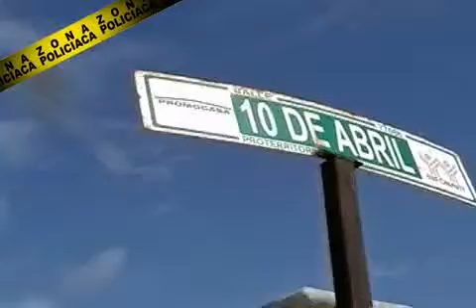BALAZOS ricardo NTV.mp4